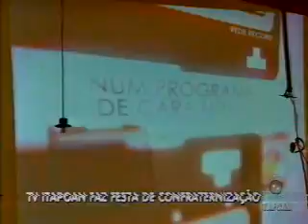Bahia no Ar - Bloco 4 - 14/12/2010